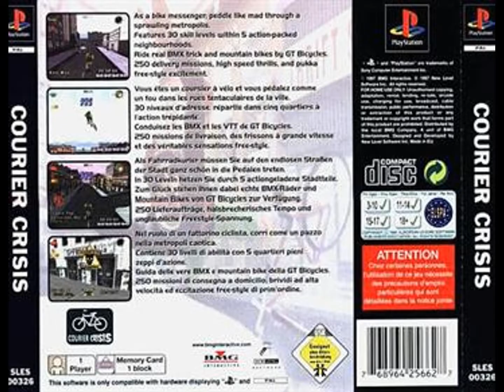Courier Crisis Playstation (Sony)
RétroGaming 2.0 ;0) Vous présente "Courier Crisis"Vous êtes l'anti-facteur. Un coursier fainéant avec une barbiche et une attitude classée BMX. Un messager à vélo psychopathe se débattant dans la jungle de béton. Piétons les piétons. Déchirer les cascades. Gagner de l'argent. Livrer les articles. Et ne sois pas en retard.

Détails du jeu :
Nom : Courier Crisis
Première sortie : 30 novembre 1997
Plateforme(s) : PlayStation (Sony)
Développeur(s) :  New Level Software
Éditeur(s) : GT Interactive
Genre(s) : Sports
Thème(s) : vélo
Franchise(s) : x
Alias : Courier Crisis: The Saga of the Modern Fatalist/Courier Crisis (Europe)

RétroGaming 2.0 ;0) Vous remercie bon visionnage ne perdons pas de temps et passons a la suite et au suivant!!! ;0).

RétroGaming 2.0 ;0)Presents you "Courier Crisis"
You are the anti-mailman. A slacker courier with a goatee and a BMX-rated attitude. A psycho bike messenger thrashing through the concrete jungle. Pummel pedestrians. Rip stunts. Earn cash. Deliver the goods. And don't be late.

Game details:
Name: Courier Crisis
First release: November 30, 1997
Platform(s): PlayStation (Sony)
Developer(s): New Level Software
Publisher(s): GT Interactive
Genre(s): Sports
Theme(s): bicycle
Deductible(s): x
Aliases: Courier Crisis: The Saga of the Modern Fatalist/Courier Crisis (Europe)